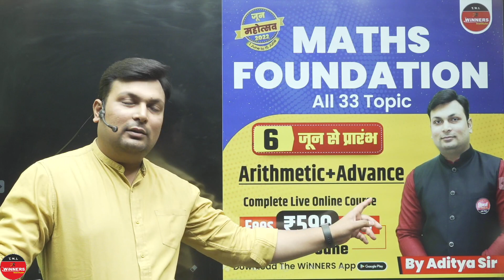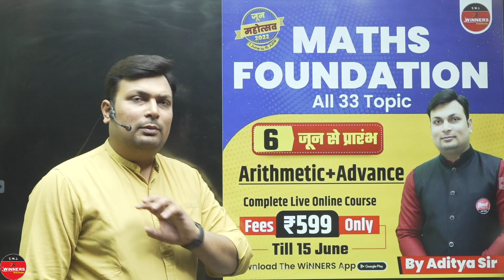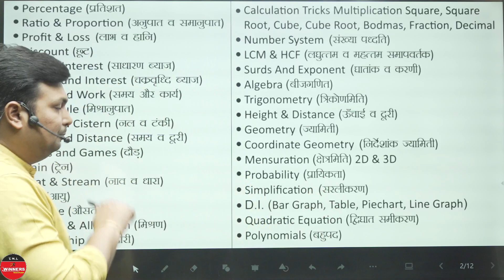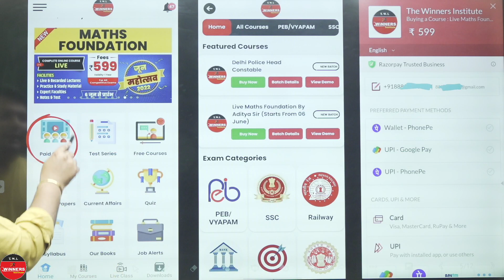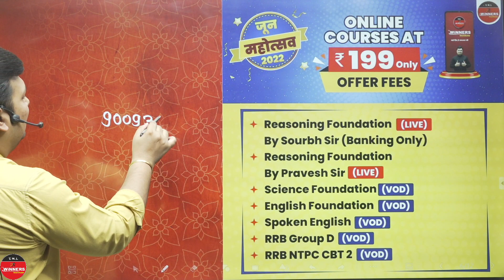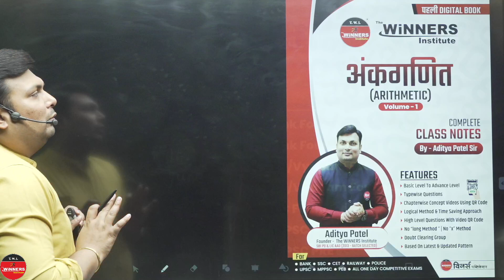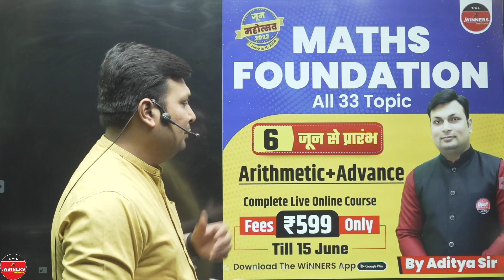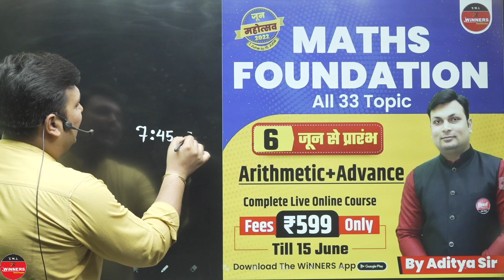सिर्फ ₹ 599 में | Maths Foundation New Batch by Aditya Sir | कल 6 जून से प्रारंभ